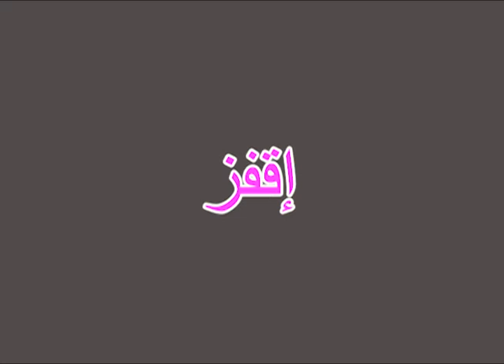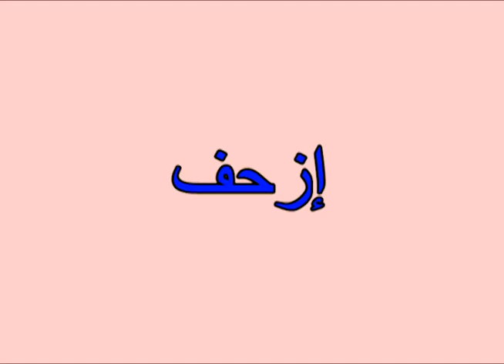WINKtoLEARN Arabic Learning Digital Video Streaming - Level 1 - Lesson 4 - Actions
Speak & Read Arabic Language Learning Series - Level 1 - Lesson 4 - Actions

This learning series is specially designed for young children from 6 months till 7 years using proven pedagogical learning methods. The entire series contains a collection of 48 topical lessons using 100% real images and brightly colored words accompanied by accurate pronunciation to facilitate effective learning.

The Arabic words taught in this lesson pertains actions like walk, run, crawl, jump, cry, laugh, eat, drink, stand, sit.

for more free preview videos!